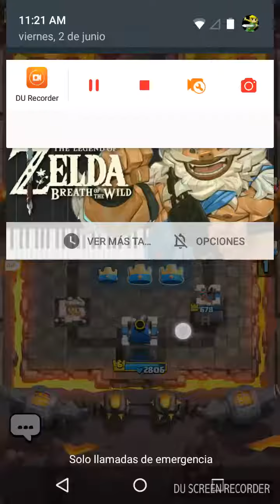Jugando Clash Royale #2